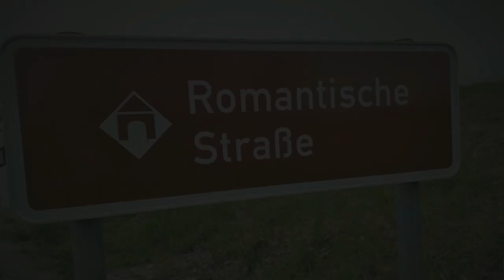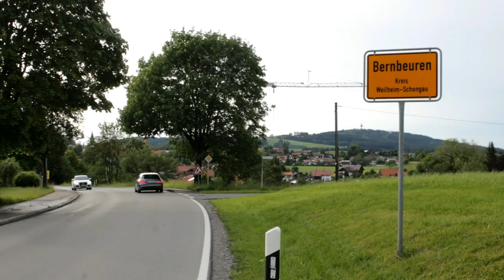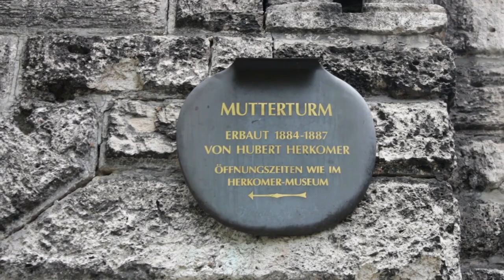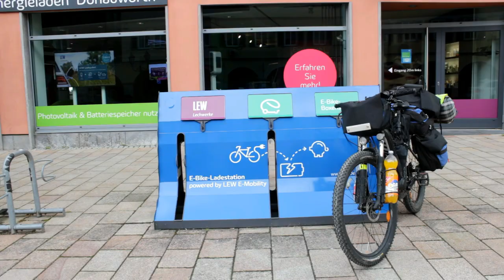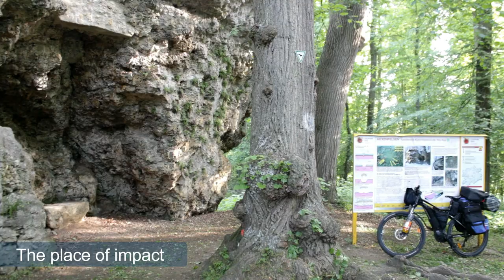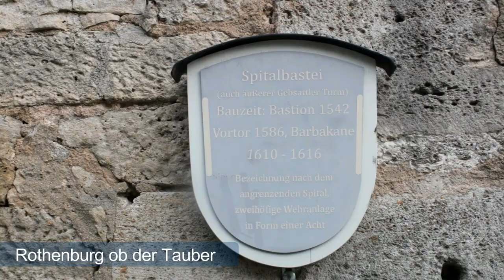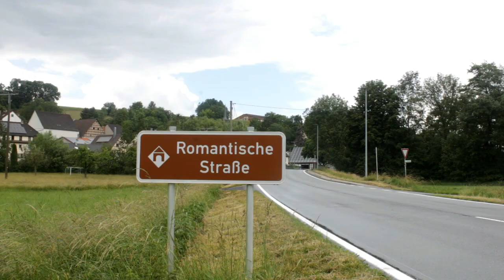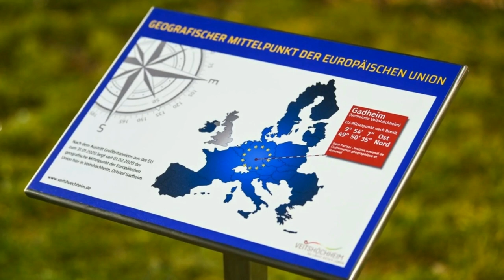Romantische Straße - Romantic Road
The Romantic Road (German: Romantische Straße) is a "theme route" devised by promotion-minded travel agents in the 1950s. It describes the 460 kilometres of surface roads between Würzburg and Füssen in southern Germany, specifically in Bavaria and Baden-Württemberg, linking a number of picturesque towns and castles. In medieval times, part of it was a trade route that connected the center of Germany with the south. Today, this region is thought by many international travellers to possess "quintessentially German" scenery and culture, in towns and cities such as Nördlingen, Dinkelsbühl and Rothenburg ob der Tauber and in castles such as Burg Harburg and the famous Neuschwanstein.

Nature, culture, art, culinary delights and hospitality on Germany’s oldest and most popular holiday route.

The name Romantic Road expresses what many guests from home and abroad feel on seeing medieval towns or the fairy-tale castle at Neuschwanstein: fascination and the sense of being transported back in time. From Würzburg to Füssen, the Romantic Road opens up a wealth of European history, art and culture to travellers. On the way from north to south, the landscape changes from river valleys, fertile agricultural land, forests and meadows to dramatic mountain scenery: from Würzburg and wine, the Tauber Valley and Rothenburg, via the Ries, Lechfeld and Pfaffenwinkel districts to the castles of King Ludwig.

However, a journey along the Romantic Road offers much more than beautiful countryside and culinary delights. The Romantic Road thrives on the harmony of culture and hospitality, on the unending series of new vistas in polymorphic landscapes, on towns with impressive buildings that have preserved their original appearance over the centuries. Balthasar Neumann designed the Residence in Würzburg. Tilman Riemenschneider is present throughout the Tauber Valley. Carl Spitzweg was fascinated by Rothenburg and Dinkelsbühl. In the Ries district, you can see the history of the earth for yourself. Augsburg bears witness to the Romans and, with the Fuggerei, is distinguished by the first social housing, which dates back to the 16th century. The ’Wieskirche‘, one of the most famous Rococo works of art, is to be found in the Pfaffenwinkel district. Hohenschwangau and, above all, Neuschwanstein, the world-famous castle of Bavarian King Ludwig II, are dreams in stone of bygone times and mark the end of the Romantic Road at the foot of the Bavarian Alps.

If you are travelling by car, mobile home or motorcycle, simply follow the brown signs that link the individual towns along the Romantic Road. Cyclists can follow the green signs of the Romantic Road Long Distance Cycle Trail about 500 km from Würzburg to Füssen. Under the number D9, this route is also part of the German Bicycle Club (ADFC) network of cycle routes. The blue signs mark the long-distance walking trail, a genuine pleasure route of almost 500 kilometres that passes through beautiful countryside  and romantic towns and villages. Take time to explore the landscape, art and culinary delights that await you along the Romantic Road. On the way from the River Main to the Alps, you can be sure of discovering a host of extraordinary, inspiring and amazing sights well off the beaten path of mass tourism.

Video by Damir Medurecan